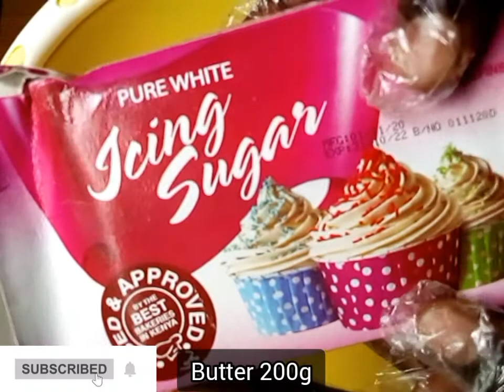Butter icing // jinsi ya kutengeneza butter icing nyumbani rahisi sana // George's kitchen 👣